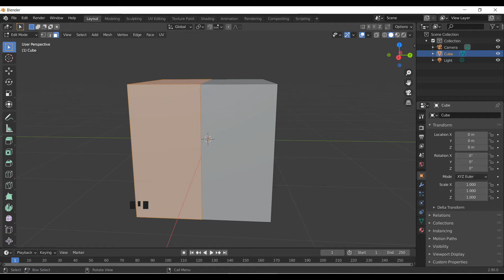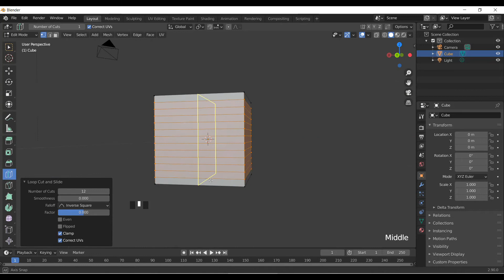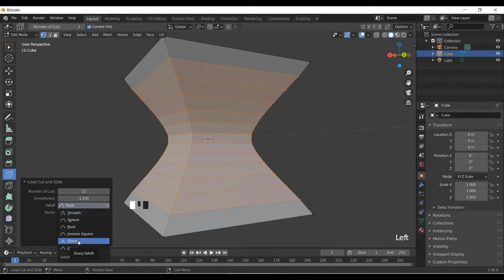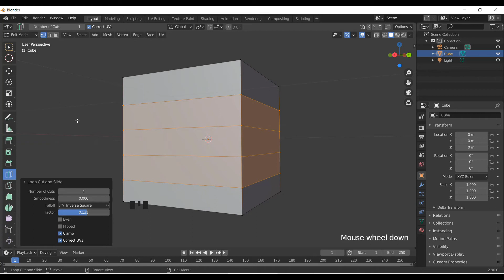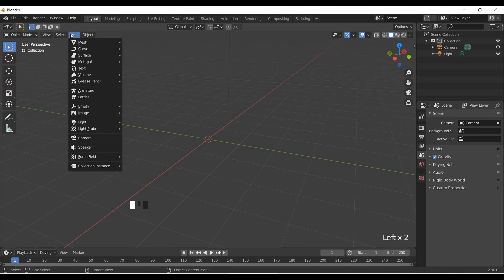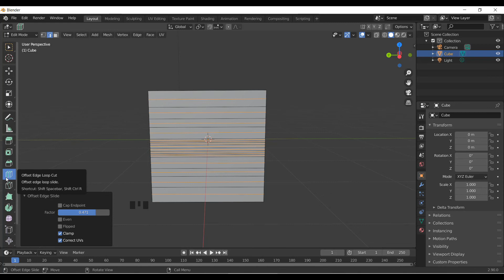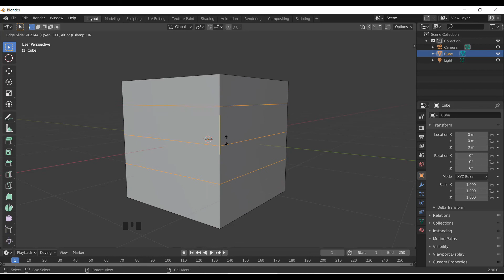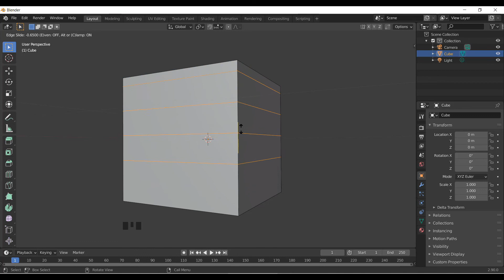33 [বাংলায় 3D ব্লেন্ডার টিউটোরিয়াল] Loop Cut - Blender 3.0 Basic | Masud Bhai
In this video, I will cover the Loop Cut, and Offset Loop Cut tools in Blender 3.0 . Today, I teach you all about the loop cut. Loop Cut Tool is a Tool to divide the object in two or multiple parts.